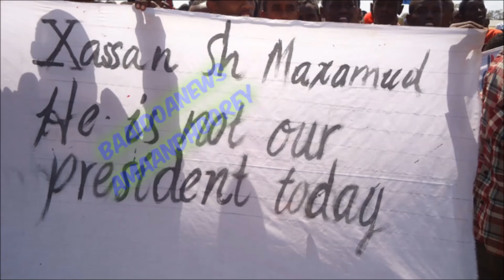29.08.2013 - MAALINTII MUDAAHARAADKII BAYDHABO IYO GO AANKII MALAAQYADA DM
LAMA ILAABI DOONO MAALINTII MUDAAHARAADKII BAYDHABO UGU WEYNAA LLOGANA SOO HORJEEDAY DAWLADA MARKEEY USAXIIDAY JUBOOYINKA BURCAD DHULEEDKA AXMED MADOOBE